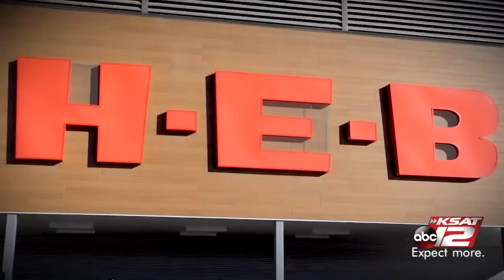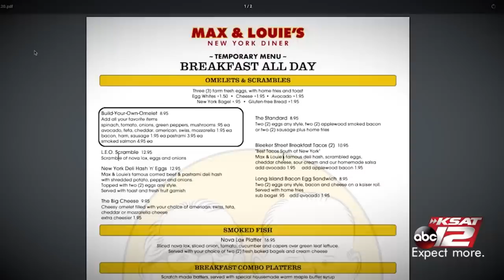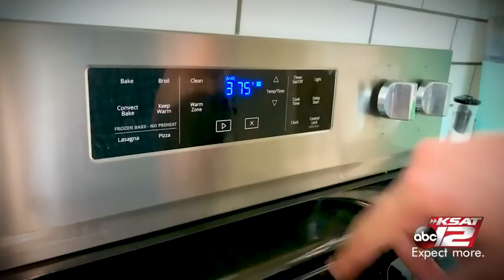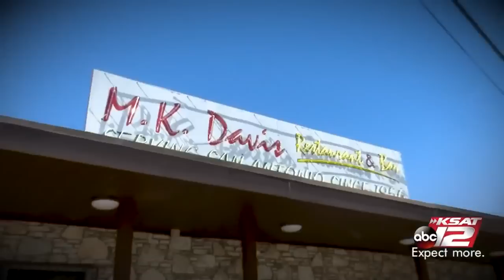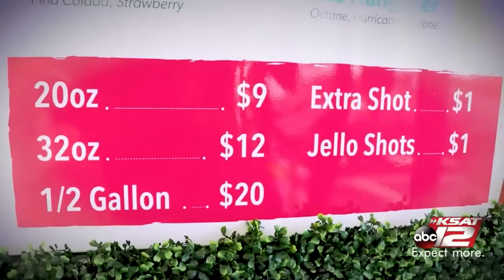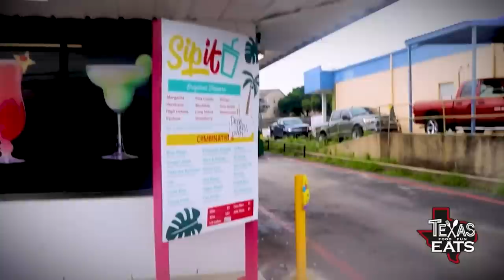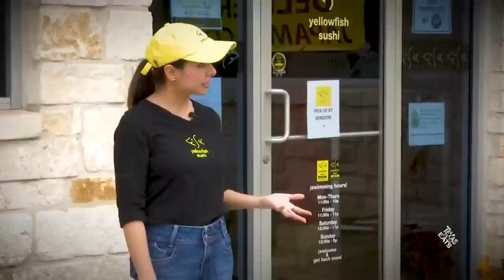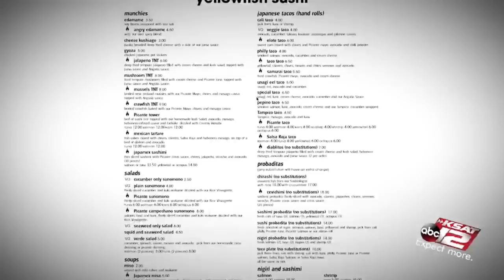Texas Eats Ep.14: Resilience in the Alamo City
David Elder travels to a restaurant creating new ways to hire back employees & one that’s booming during the lockdown.